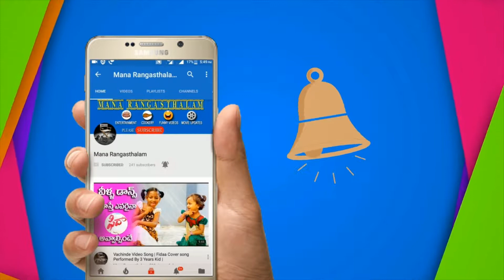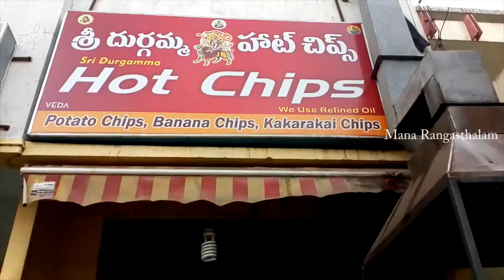స్పైసీ పొటాటో చిప్స్ తయారీ చూడండి | Potato Chips Making | Street Food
Here spicy potato chips recipe. A potato chip or crisp is a thin slice of potato that has been deep fried or baked until crunchy. Potato chips are commonly served as a snack, side dish, or appetizer.